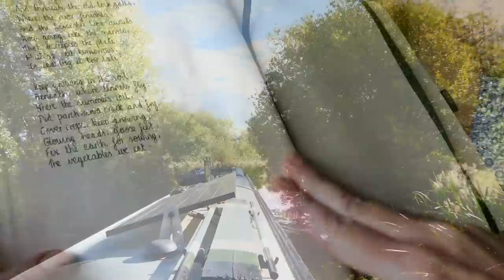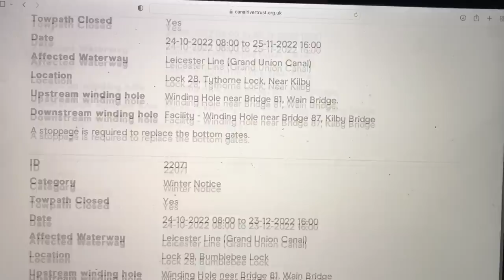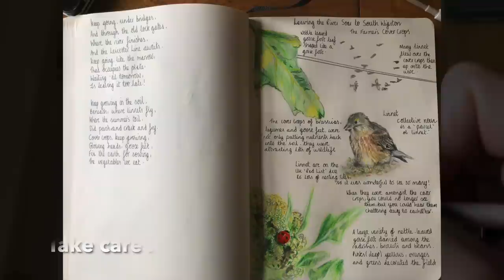#119 Keep The Narrowboat Going!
In this narrowboat vlog, I explain why we have to keep going, we get a gift from Leicester Marina which keep us going all week; I discover some farm land where the farmer keeps the soil going and I spot birds that I have never seen before. Sit back, relax and enjoy! Take care

Guitar Breeze by NeoClassic
Warm Guitar by OlexandrIgnatov
Happy Story by Awesome_Music
Emotional Classical Violin and Harp by Orchestralis
You can catch me on Twitter at: @TheMindfulNB
It's always lovely to hear from you and I will get back to you!